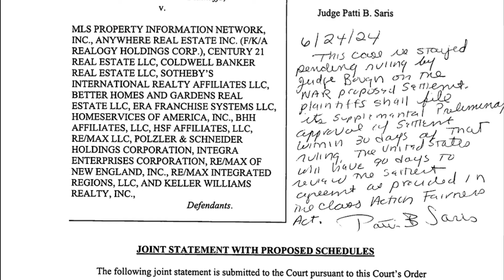MLS PIN Case Stayed…But Don’t Get Excited…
Judge Patti B. Saris has announced that the case is stayed! This means the case is on hold pending the results of the NAR Settlement by Judge Bough.

This means that business will most likely continue to operate as normal in MLSPIN for now!

Tune in to hear my opinion on why Judge Patti B. Saris made this decision and what you should be prepared for.